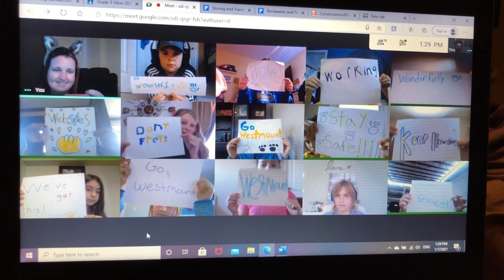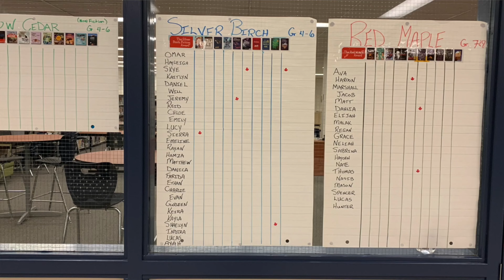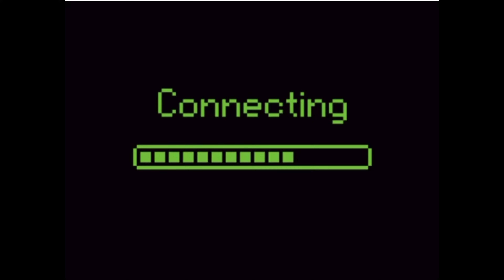Season 2 - Ep.1 The Westmount Howl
Off to the races with round two of online learning and Season 2 of The Westmount Howl.